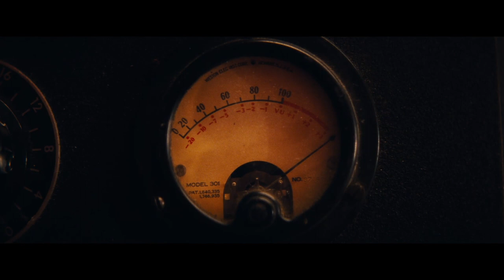BABYLON | Official Trailer | Paramount Movies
Check out this extended preview of the epic marvel known as Babylon. Experience the magic of movies in the 1920s as we see Brad Pitt, Margot Robbie, and Diego Calva try to get the last shot of the day!

Featuring: Brad Pitt, Margot Robbie, Jean Smart, Diego Calva, Jovan Adepo, Li Jun Li, Tobey Maguire, Olivia Wilde